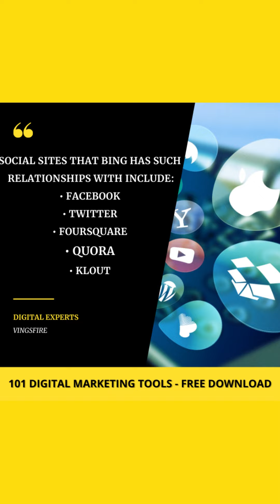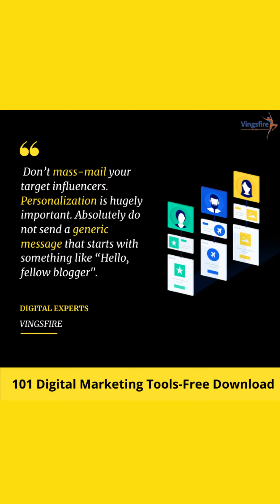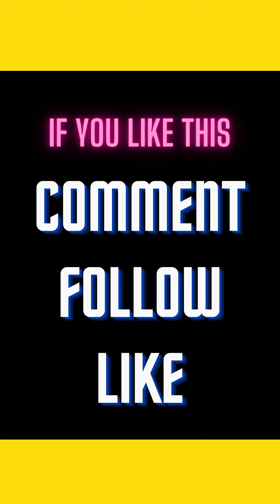SEO TIPS part 2 I SEO Tips I SEO secrets FROM ART OF SEO I LEARN MORE Seo I Seo Services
Please watch our video on SEO tips. Part 2 is uploaded Part 3 will be uploaded shortly. If you like all SEO tips useful. More people will learn and grow.